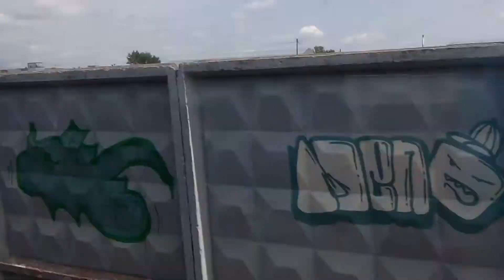. Кузьминка-Тверь. Поездка на электричке Москва-Тверь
Тверь (в 1931—1990 годах — Кали́нин) — город в России, административный центр Тверской области и Калининского района, расположенный на берегах реки Волга в районе впадения в неё рек Тверцы и Тьмаки, в 177,6 км к северо-западу от Москвы.
Тверь — крупный промышленный, научный и культурный центр, крупный транспортный узел на пересечении железнодорожной линии Санкт-Петербург — Москва и автомагистрали «Россия» с Верхней Волгой. Площадь территории города — 152,22 км², административно город разделён на 4 района (Заволжский, Московский, Пролетарский, Центральный). Население — 416 442 чел. (2016).
Городское самоуправление представлено Тверской городской Думой (в составе 33 депутатов), главой города, избранным из состава депутатов городской Думы, и администрацией города.
Тверь находится на западной окраине Верхневолжской низменности и к северу от Тверской моренной гряды. Тверь является крупным транспортным узлом. По её западной и южной окраинам (по Тверской окружной дороге) проходит федеральная автодорога «Россия» М10 Москва — Санкт-Петербург, являющаяся частью панъевропейского транспортного коридора. От Твери начинаются магистрали на Ржев 28К-0576, на Бежецк — Весьегонск Р84, Волоколамск Р90, а также множество дорог местного значения (Тургиновское шоссе, Саватьевское шоссе и другие).
В настоящее время строится скоростная автомагистраль Москва — Санкт-Петербург, которая свяжет две столицы и обогнёт город с севера и востока.
По состоянию на 2008 год, количество автомобилей в Твери составляет 288 на 1000 человек населения, что является одним из самых крупных показателей в России, а весь автопарк составляет более 117 000 автомобилей. Из них 30,3 % приходилось на долю иномарок. В 2015 году, автопарк достиг 133 000 автомобилей из которых 62,3 % — иномарки, а количество машин на 1000 человек населения превысило 320.
С автовокзала отправляются автобусы в города и посёлки Тверской области (включая все районные центры) и близлежащих областей. От привокзальной площади ходят коммерческие автобусы на Москву.
Тверь — порт пяти морей, Единой глубоководной системой Европейской части Российской Федерации связанный с Балтийским, Белым, Каспийским, Азовским и Чёрным морями. На левом берегу реки Волги, на стрелке Волги и Тверцы расположен речной вокзал, на правом берегу за Восточным мостом — сооружения Тверского речного порта. В районе кинотеатра «Звезда» действует прогулочный речной трамвай. В районе Химинститута действует паромная переправа.
В Твери действуют 3 вида городского общественного транспорта — трамвай, троллейбус, автобус. До 2000-х годов трамваи и троллейбусы выполняли большую часть пассажирских перевозок. В середине 2000-х в городе начинается резкий рост присутствия маршрутных такси и вызванное им значительное сокращение объемов перевозки пассажиров общественным транспортом, а его недостаточное субсидирование привело всю систему электротранспорта в критическое состоянии. В частности, была закрыта бо́льшая часть трамвайных линий и маршрутов.
Через город проходит железнодорожная магистраль Санкт-Петербург — Москва (главный ход Октябрьской железной дороги). В черте города расположены 5 раздельных и остановочных пунктов на главном ходу — Лазурная, Тверь, Пролетарская, Дорошиха, а также станции ППЖТ на подъездных и немагистральных путях. В Заволжском районе у станции Дорошиха начинается ответвление на Васильевский Мох. Железнодорожная станция Тверь Октябрьской железной дороги (не являющаяся узловой) — крупнейшая станция по работе с пассажирами и грузом, имеется локомотивное и вагонное депо. От станции ходят пригородные поезда на Москву, Бологое, Торжок. На станции останавливаются проходящие поезда дальнего следования, соединяющие Москву с Петербургом и другими городами северо-запада России, Финляндией и Эстонией а также Петербург с Нижним Новгородом, городами юга России.